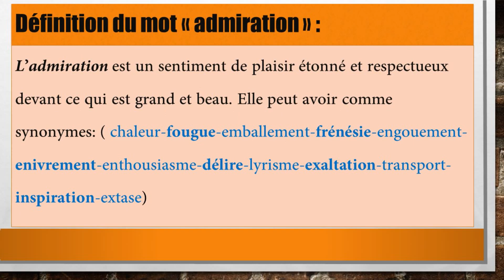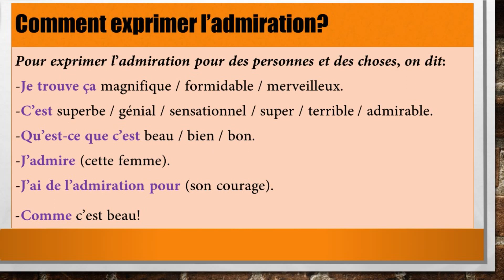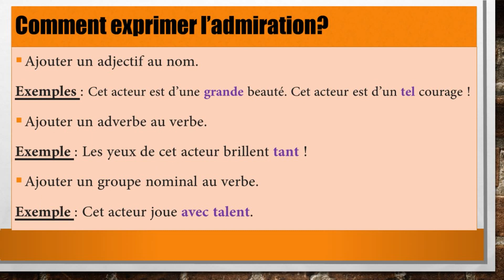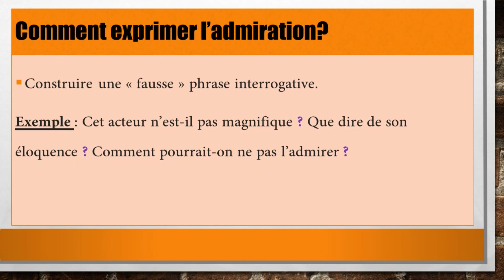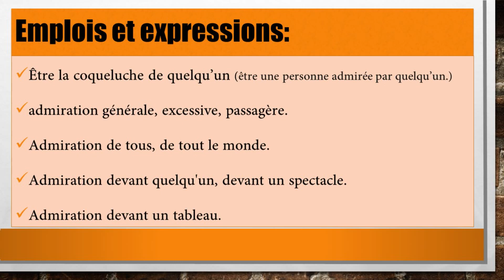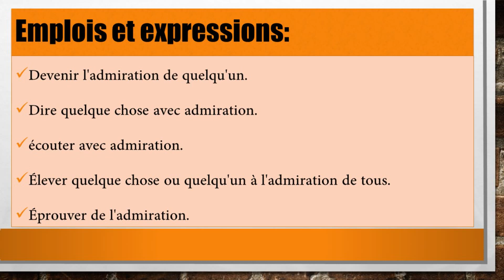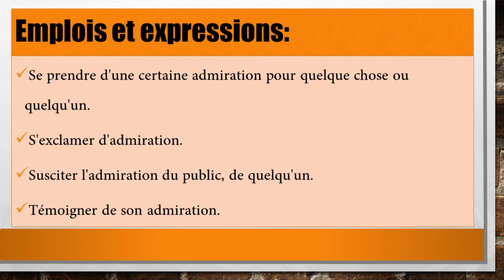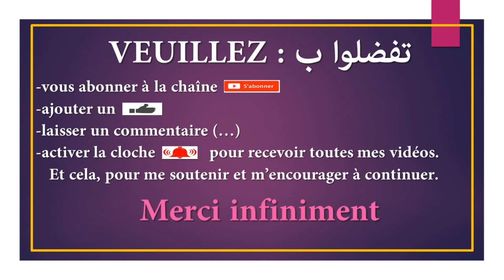Comment Exprimer Votre Admiration en Français 🌟 التواصل بالفرنسية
langue française
français
الفرنسية
تعلم اللغة الفرنسية